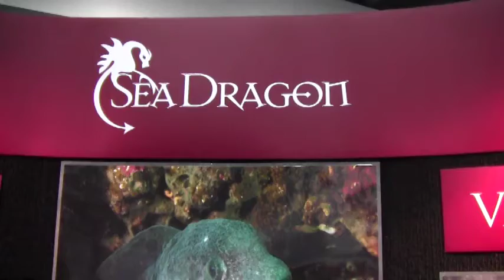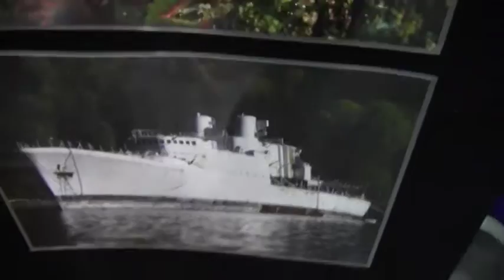Sea Dragon Charters Nanaimo & Vancouver BC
2013 Tacoma Dive & Adventure Travel Expo. Video by Mike Hughes,   Author of "The North American Dive Guide" covering all 50 states plus selected locations in Canada, Mexico, and the Caribbean, as well as  "The Northwest Dive Guide by Harbour Publishing", both available on Amazon.com. Electronic books include:  "To Kill A Diver", and "Best of Intentions" are available on Kindle and Nook Books. Writer Dive News Network